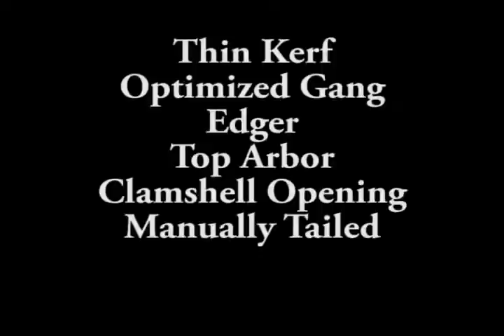Tembec Gang by TS Manufacturing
Sawmill equipment designed and installed by TS Manufacturing.